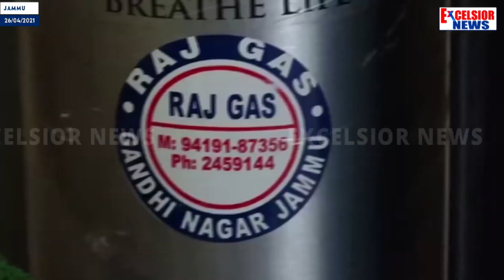Covid19: Jammu Businessman Providing Free Oxygen Cylinders To Economically Weak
| Excelsior News |

Manu Rana, the Jammu-based gas dealer, is providing oxygen cylinders to economically weak people suffering from Covid19 but can't afford them. He can be contacted on this number 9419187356